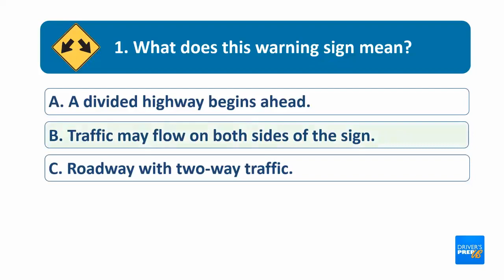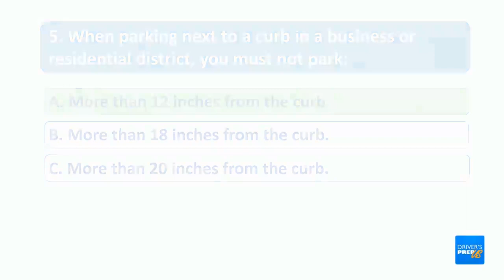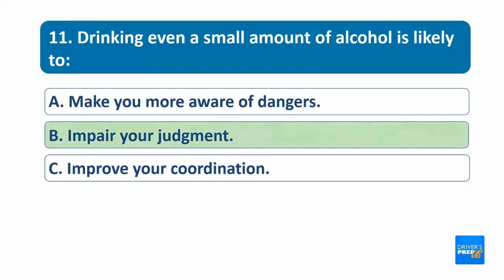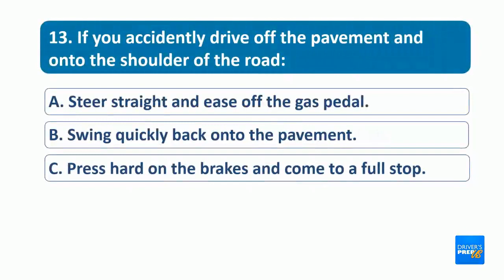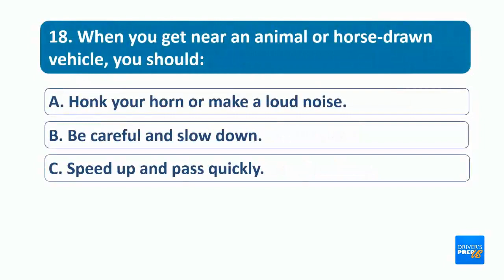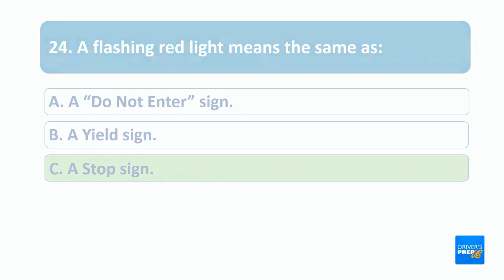Massachusetts RMV Test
25 questions and answers for your Massachusetts knowledge test on video based on the online interactive tests

Practice with these tests to avoid the additional fee of $30 if you should fail the exam.

Note that you can now be eligible to take your MA RMV test online from your home!